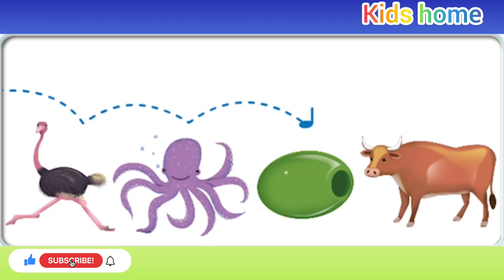Phonics Song for Kids -A for Apple-ABC Alphabet Songs with sounds for children